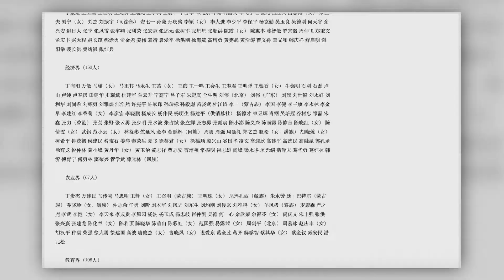紅二代為何集體退出政協？ 2分鐘看懂習近平用意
中共政協第13屆一次會議將於3月初在北京舉行，當地時間1月24日，中共政協發佈了第十三屆全國委員會委員的名單，卻沒有出現那批年年代表的“默認委員”——中共紅二代和官二代。這引起了海外媒體的注意。